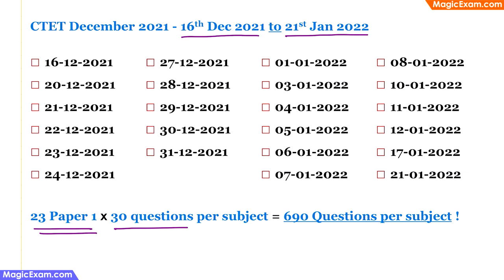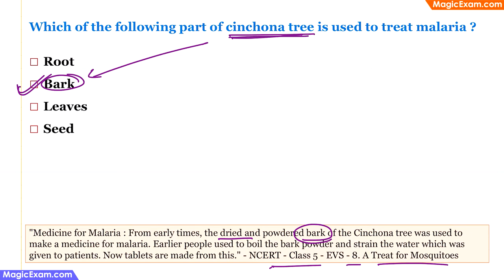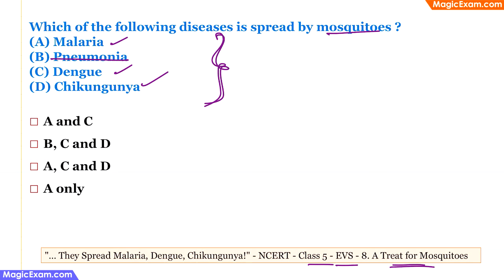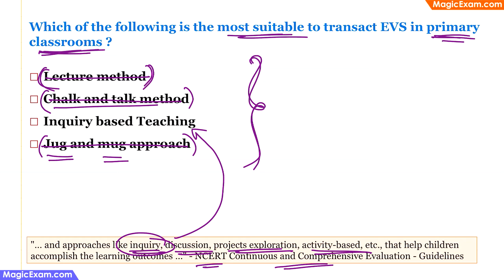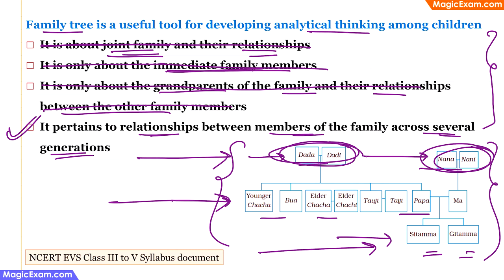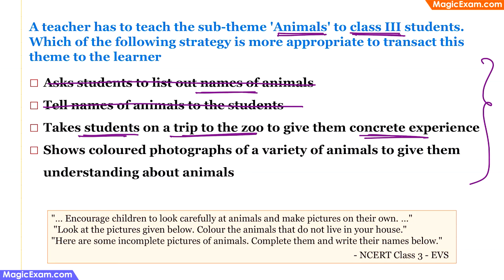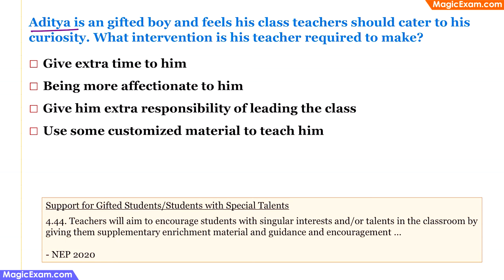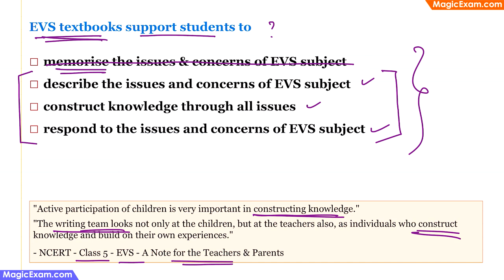CTET Paper 1 EVS Dec 2021 - 03-01-2022 Previous Question Paper हिन्दी Explanation - 30 questions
00:00 Intro

00:51 Which of the following animal's front teeth keep growing throughout its life Cat Squirrel Snake

01:52 Identity the most suitable characteristic(s) from the given options about the honeybee. Only the queen bee lays the eggs. The male bees have no special role as worker

03:53 People who have been living in forest for at least 25 years, have a right over the forest land & what is grown on it. This act is derived from Right to forest act 2007 Indian forest act 1927

05:20 Jhoom farming is organic farming slash & burn farming limited use of pesticides Chemical fertilizer

06:37 Roland Ross received Nobel Prize in medicine in 1902 for discovering that Dengue Malaria Chikungunya is transmitted by mosquito

07:32 Which of the following part of cinchona tree is used to treat malaria Root Bark Leaves Seed

08:36 Poisonous teeth of snakes are called Pangs Fangs Incisors scales

09:10 Which of the following is a non-poisonous snake found in India Russell's Saw scaled viper Indian Rock Python Common Krait

10:00 Vermi composting is a method of composting that uses Tapeworm Leeches Earthworm

10:52 Pashmina variety of wool is obtained from which animal Sheep Camel Goat Alpaca

11:36 Incomplete burning of Fossils fuel emits CO CO2 SO2 NO

12:12 A technique of watering plants by making use of narrow tubing which delivers water directly at the base of the plant is called Nano Micro Femto Drip irrigation

13:23 Which of the following plants traps & eats insects Cuscuta plant Sunflower plant Cactus plant Pitcher plant

14:35 Collection of rain water for future use is called Rain water collection Rain water pumping Rain digging Rain water harvesting

15:38 Which of the following diseases is spread by mosquitoes Malaria Pneumonia Dengue Chikungunya

16:22 Child centred classrooms ensure conducive environment for students to learn. Which of the following suggests the same Teacher provides learning situations that give students an opportunity to observe, explore, question, experience & develop an understanding of various concepts

19:11 In class V chapter 'Across the wall' a teacher Arif allows students to share experiences of sports they play. Which of the following best explains his attempts Develop an understanding of issues like similar games for boys & girls, equal opportunities for all & team spirit

21:26 Which of the following is the most suitable to transact EVS in primary classrooms Lecture method Chalk & talk method Inquiry based Teaching Jug & mug approach

23:35 Field visits are important in EVS teaching. Which of the following is true for such visits Going to a place near the school with pre planning & follow up activity

26:07 An EVS classroom should be a happy classroom. Which one of the following statements is true in this regard Teacher remains happy in the class & students follow her instructions happily ... Observe, explore ask questions & do activities Ensure that they read the book & underline the text for better comprehension

28:46 Family tree is a useful tool for developing analytical thinking among children It pertains to relationships between members of the family across several generations

31:32 Indicator for assessment in EVS is Discussing Recalling Stating Listing

34:39 Under the theme 'mapping' for class III, which activity would be the most appropriate for students Ask them to draw a diagram of their classroom Ask them to draw a sketch of their neighbourhood

38:11 A teacher has to teach the sub theme 'Animals' to class I students. Which of the following strategy is more appropriate to transact this theme to the learner Takes students on a trip to the zoo to give them concrete experience

41:42 Dr. Beaumont's experiments help students in understanding the role of a scientist. Arrange the steps given below of scientific method in a proper sequence Record results & draw conclusions Propose a hypothesis

45:34 The best strategy of giving students the experience of biological diversity … Take them to a bird sanctuary for observing Giving talks & lectures on endangered birds

47:36 Aditya is a gifted boy & feels his class teachers should cater to his curiosity. What intervention is his teacher required to make … Use some customized material to teach him

49:13 Which one of the following is a part of environmental studies Issues concern of science, social sciences Concepts of environmental "education" Issues concerns of social sciences Issues & concerns of social inequalities

50:42 Dramatization is considered as a good method for teaching learning of EVS for slow learners. Which is the most appropriate reason(s) for selecting dramatization for them A. Traditional drama technique make it easy for them to relate to a concept

54:07 EVS textbook support students to memorise the issues & concerns of EVS subject describe the issues & concerns of EVS subject construct knowledge through all issues respond to the issues & concerns of EVS subject